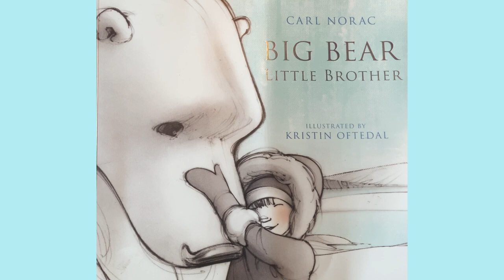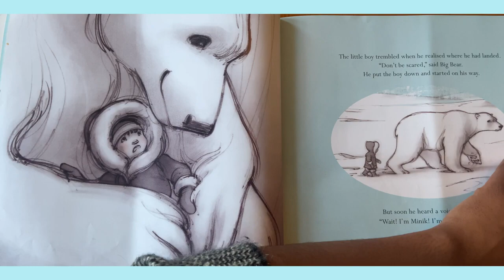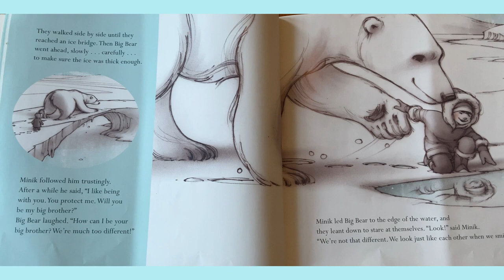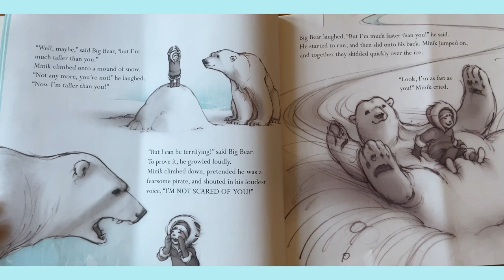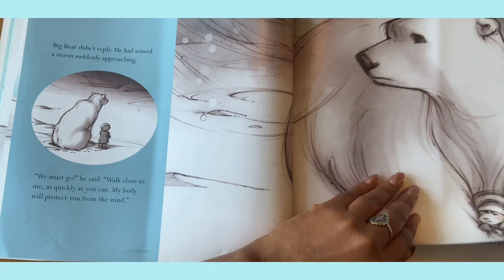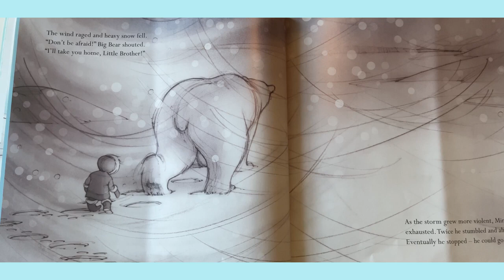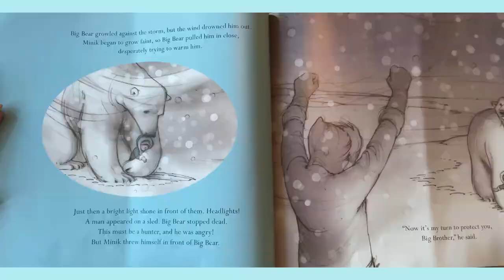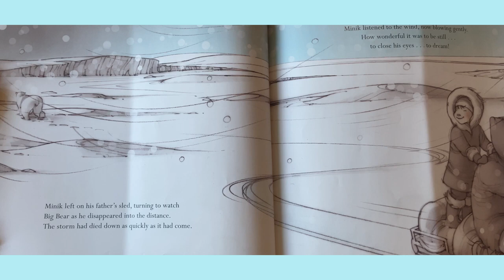🐻 ❄️ Kids Book Read Aloud BIG BEAR, LITTLE BROTHER By Carl Norac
🎄 About the book:A stunning tale of friendship between a lost little boy.

📚✨Do you want to order a signed copy of Sparkle the fly?